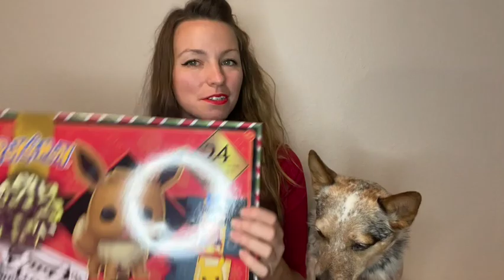Funko Christmas Countdown Day 3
Celebrating the Christmas Season with a Funko Holiday Calendar advent calendar. Join me on a daily opening to countdown to Christmas!